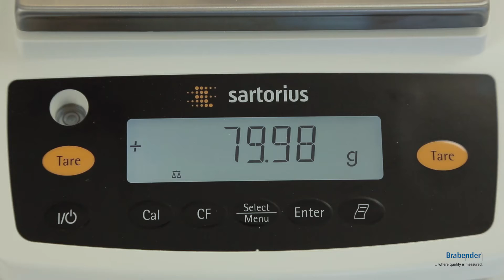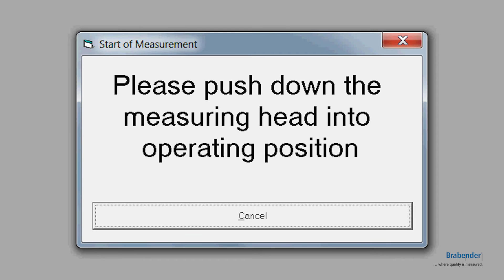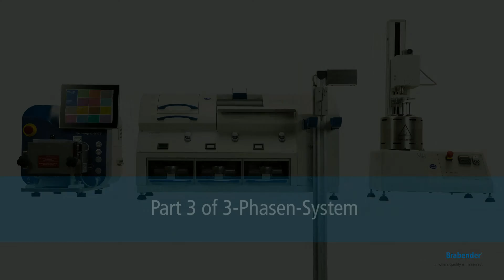Brabender Amylograph-E | Usage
· A suspension made of distilled water and flour or grist is filled into the
measuring bowl.
· The Amylograph-E is started and the measuring head is pushed
down into operating position so that the measuring system reaches
into the suspension. Heating of the measuring bowl starts and the
measuring bowl starts rotating at a fixed speed of 75 min-1.
· As the suspension within the rotating measuring bowl rotates as well,
the measuring sensor reaching into the suspension is deflected more
or less, depending on the viscosity of the suspension, against a load
sensing system.
· This deflection is measured and recorded continuously as torque and
is represented on the monitor* of the PC* as a measuring curve.